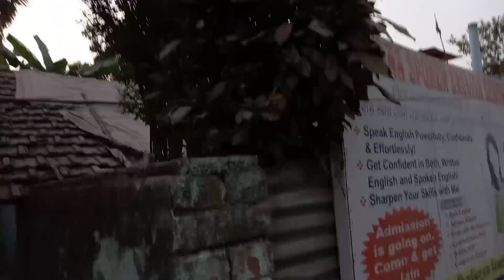বোনের ছেলের birthday party তে সবাই মিলে অনেক আনন্দ করলাম